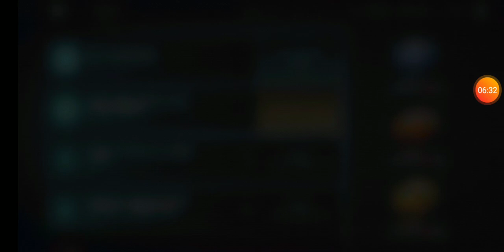BORBA U DUEL-IMA SA ARBITRATOR-OM I SIN EATER-OM SHADOW FIGHT 3 EP 178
NOVA IGRICA USKORO LJUDI VIDEĆETE I KOJA.